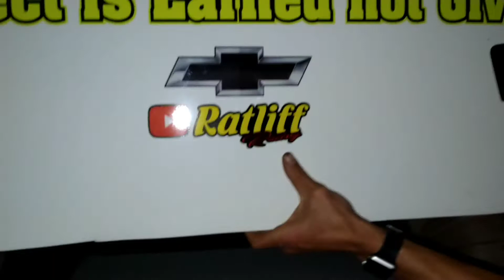getting the 25x and 26x SCDRA EXTREME FWD HORNETS ready for Friendship Speedway this Saturday.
Shed some weight on the 25x Ucar and changed the axle on the 26x.